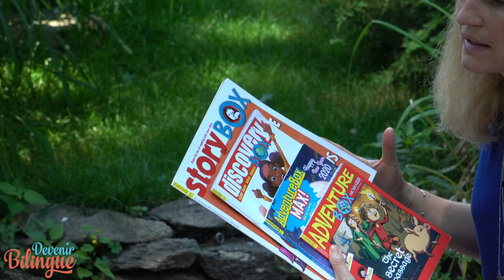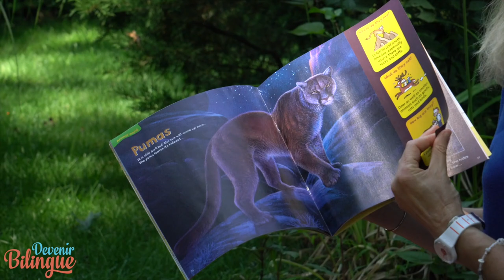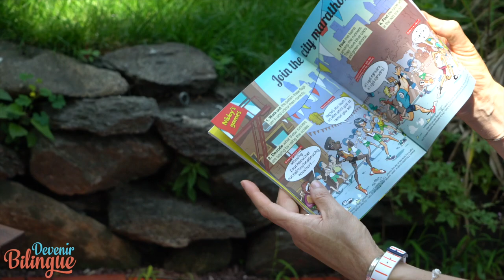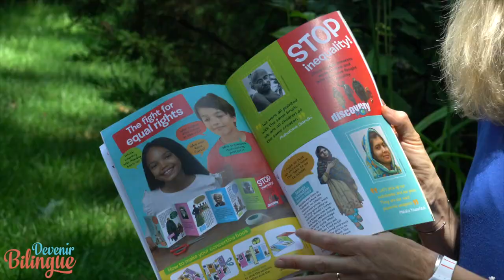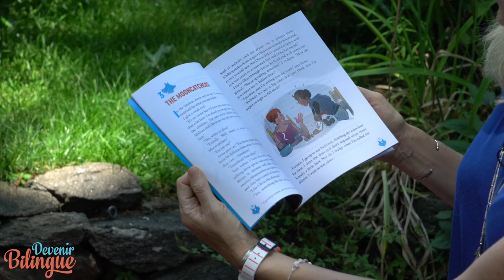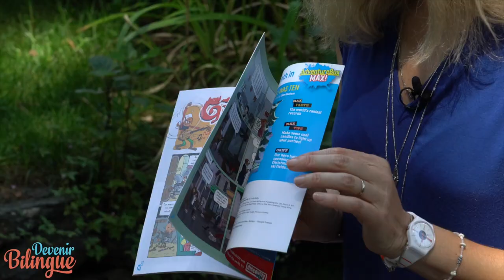Des magazines tout en anglais pour les 3 à 13 ans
Voici pourquoi on adore ces 4 magazines pour atteindre ou conserver un bon niveau en anglais.
À découvrir absolument si vous vivez à l'étranger ou êtes de retour avec un enfant bilingue, si vous êtes enseignant dans une école où l'anglais est une priorité, ou si vous vivez en France et souhaitez que votre enfant lise un magazine tout en anglais bien adapté à son âge.

Pour en savoir plus, et pour savoir comment obtenir votre pack d'essai gratuit si vous êtes enseignant, lisez mon article sur le blog